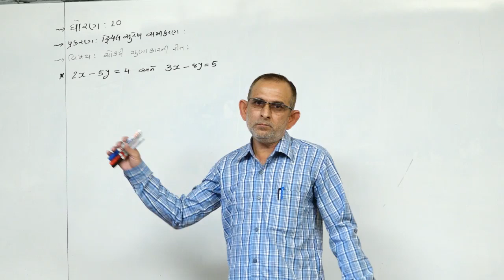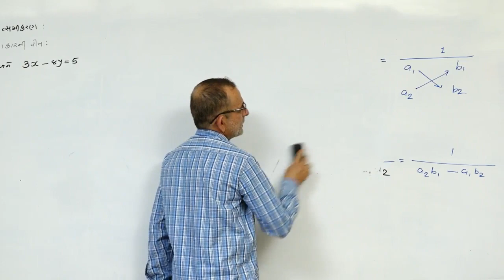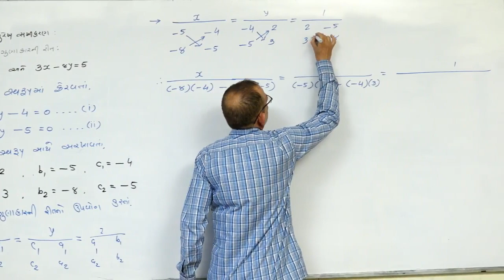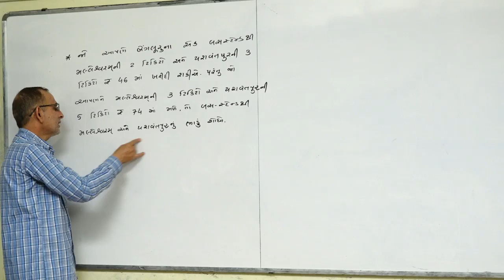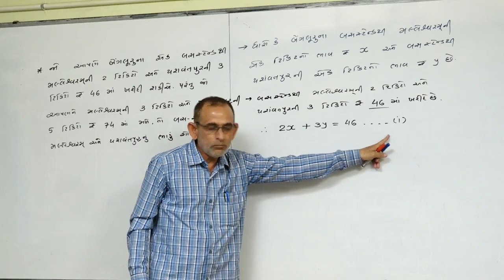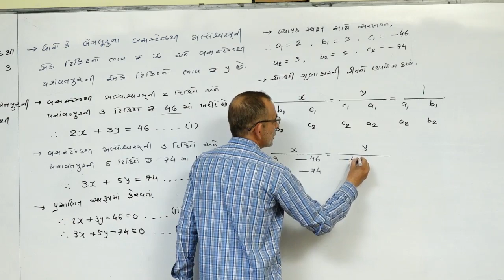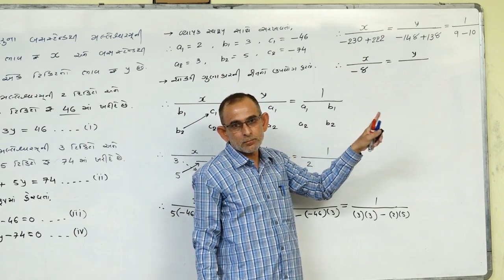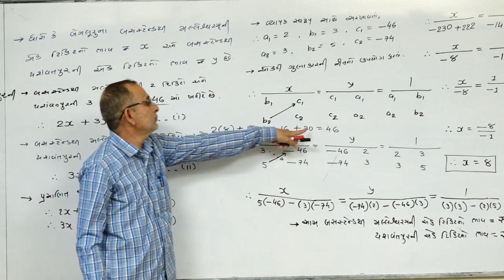CHOKADI GUNAKAR l STD-10 l NCERT MATHS l LECTURE-3 l DAVE SIR l GUJARATI MEDIUM l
NILKANTH VIDHYAPITH-TALAJA

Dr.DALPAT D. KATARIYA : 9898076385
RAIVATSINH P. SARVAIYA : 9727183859